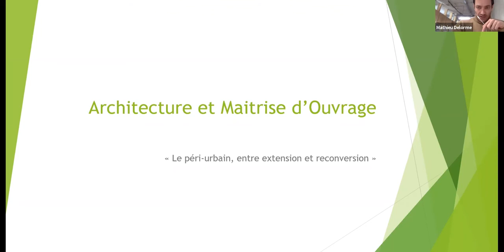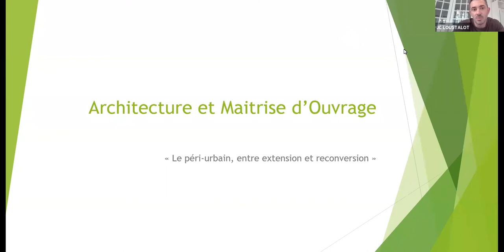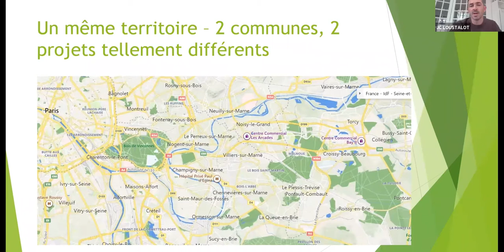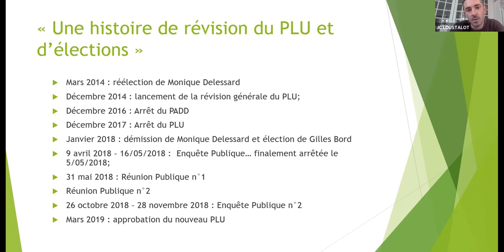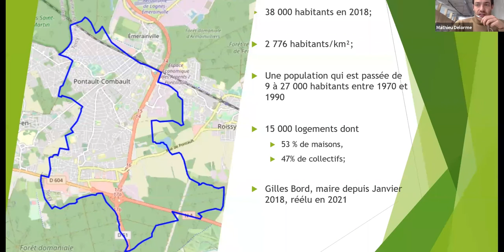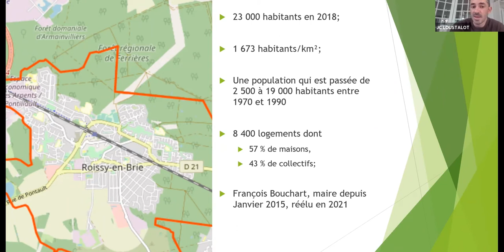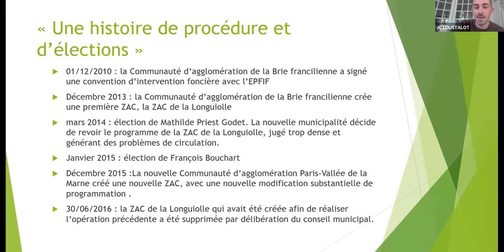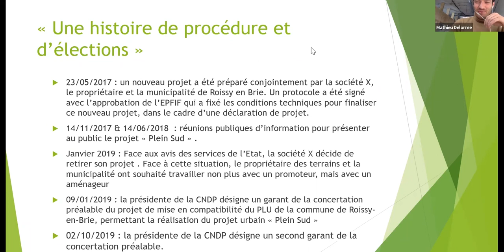Conférence de Jean Cédric Loustalot, Nexity ville & projets | Ensa Paris-Est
A l’heure de la sobriété foncière, la prospection de terrains ou situations urbaines constructibles est un le principal défi d’un aménageur privé. Jean-Cédric Loustalot, Directeur Général Adjoint de Nexity Ville & Projets exposera son quotidien de maître d’ouvrage de terrain, en prise avec les besoins des élus locaux, les services de l’État, les concepteurs, les promoteurs et les citoyens.

Conférence donnée dans le cadre du cycle de leçons du mardi "Architecture et maîtrise d’ouvrage" coordonné par Mathieu Delorme.